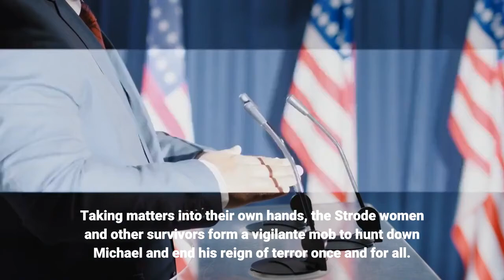The Best New Movies To Stream On Netflix HBO Hulu Amazon Apple TV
If you’re like me, then you have multiple subscriptions to several different streaming platforms—which are all constantly adding new movies. Which begs the question each successive weekend: What do I watch? For me, it helps to have all of those new movies in one place. So in this article, I’ll run through the biggest new films on Netflix     NFLX  , Hulu, Amazon Prime     AMZN  , HBO Max, Apple TV and Peacock between today and Sunday. At the end of the article, you can find a full list of all the new movies available to stream this weekend. The nightmare isn't over as unstoppable killer Michael Myers escapes from Laurie Strode's trap to continue his ritual bloodbath. Injured and taken to the hospital, Laurie fights through the pain as she inspires residents of Haddonfield, Ill., to rise up against Myers. Taking matters into their own hands, the Strode women and other survivors form a vigilante mob to hunt down Michael and end his reign of terror once and for all. Personal testimonies from the men and women who've been part of the International Space Station—a remarkable achievement of technology, worldwide collaboration, scientific endeavor and human bravery. After a string of bizarre bank robberies in Southern California, with the crooks donning masks of various former presidents, a federal agent, Johnny Utah, infiltrates the suspected gang. But this is no ordinary group of robbers. They're surfers—led by the charismatic Bodhi—who are addicted to the rush of thievery. But when Utah falls in love with a female surfer, Tyler, who is close to the gang, it complicates his sense of duty. A woman and her daughter hatch a devious scheme to get rid of a new rival at a cheerleading camp. George and Linda have overextended, overstressed lives in Manhattan. After George loses his job, he and Linda have little choice but to move to Atlanta and stay with his terrible brother. On the way, the couple happen upon Elysium, an idyllic counterculture community, where money, careers and clothing are strictly optional. George and Linda think that they can make a fresh start in Elysium, only they may be trading one set of problems for another. The Velvet Underground creates a new sound that changes the world of music, cementing its place as one of rock 'n' roll's most revered bands.